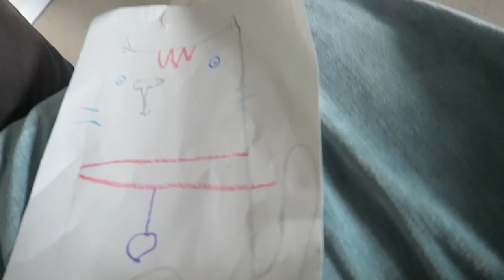Raise your own Butterflies! Tay Tay's birthday gift from Grandma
For her birthday, Taylor was given a butterfly kit. You get caterpillars in the mail, let them grow and turn into butterflies! You get to watch each step of the process and it is so cool. Taylor loved it! Here is the video of once the butterflies hatched and us getting to enjoy them.

Raising Mom and Dad Song written by:

Vocals and Piano: Leonna Scherrer
Guitar and drums: Vic Attlee
Lyrics: Josh Lewis

Show us your love by giving our videos a like too!

Thanks so much for your support. Every one of you are greatly appreciated!